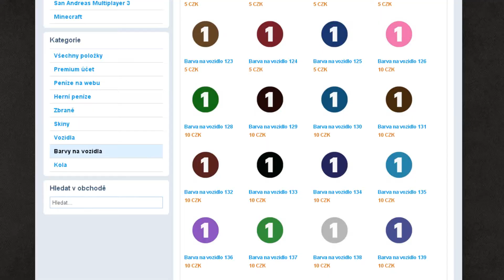GTA-Multiplayer.cz | WTLS News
Server: play.gta-multiplayer.cz:7777 (CZ/SK server)